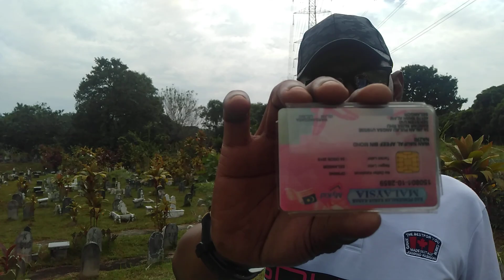408 Jebat Derhaka: MBSA - Kanak2 Ditanam Hidup Atau Mati Di Sek21??